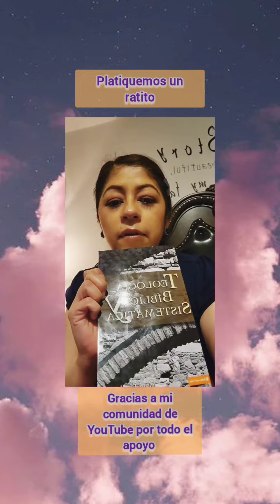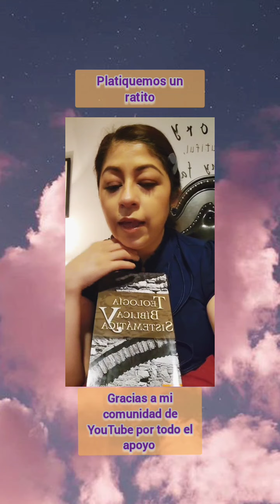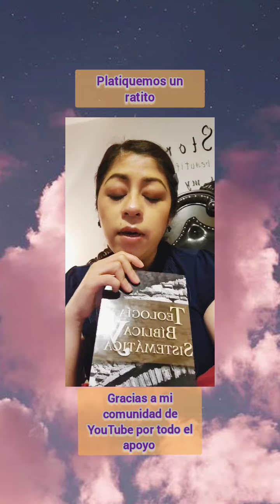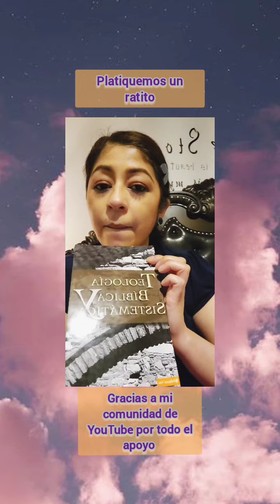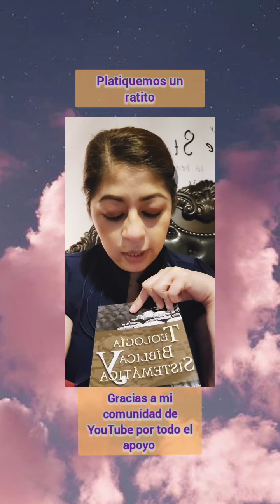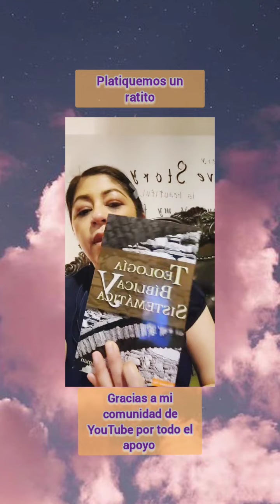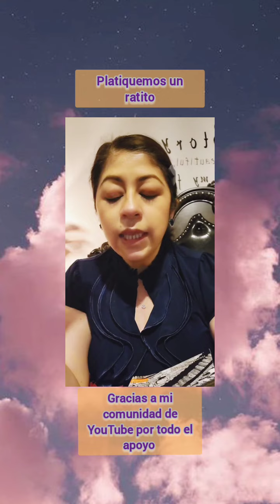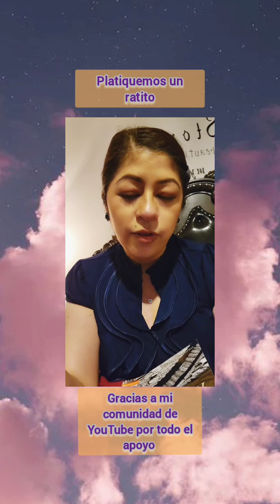platiquemos un ratito (Este video ya fue grabado)